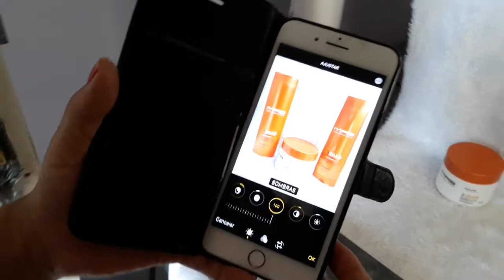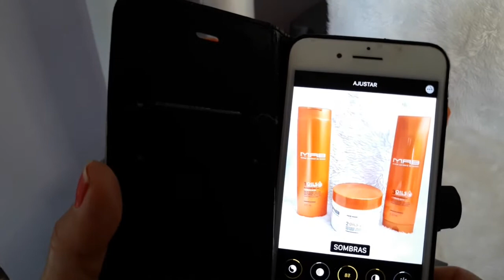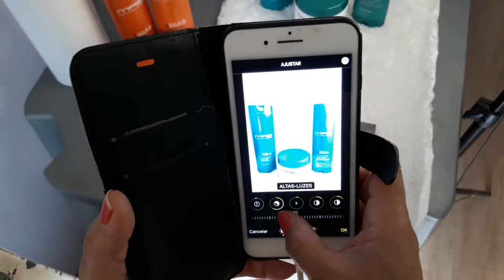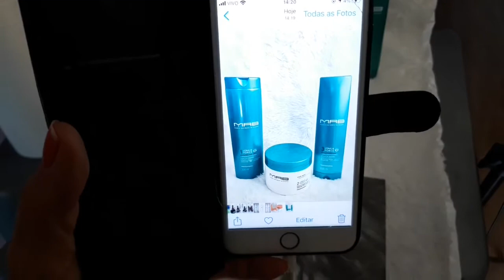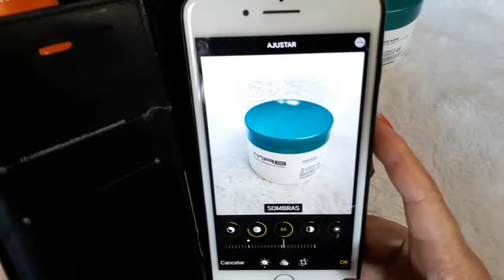NOSSO DIA DIA FOTO DOS PRODUTOS MAB.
Neste Vídeo nós mostramos um pouco dos bastidores, fotos dos nossos produtos para nosso loja virtual Sandras For World.
Todos os parabéns para minha esposa.

😍 Obrigado a todos inscritos!

Comente qual progressiva você quer ganhar caso seja sorteado(a).

Unika - Agilise.
K1 Pérola - Agilise.
Ker Redux Cream - Anuar.
Brazilian Keratin - Ecosmetics.
Zero Uno - Kostume